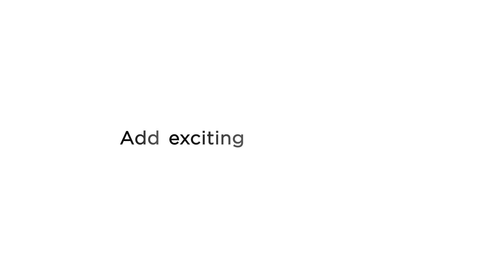Mirageset AmovieCo Preview